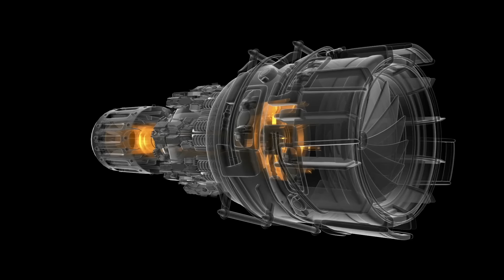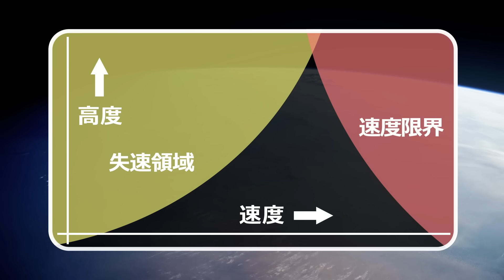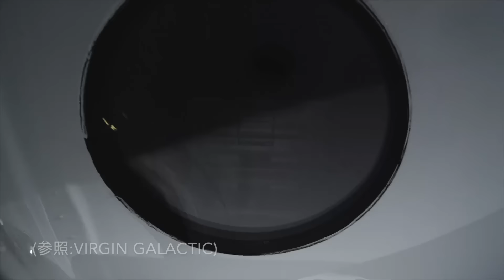【博打】旅客機が高度を上げて宇宙を目指すとどうなるのか？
◽️バイエンススーツのご購入はこちらから☟

VAIENCE(バイエンス)では、サイエンス情報が絡んだ興味深いお話をご紹介しています。